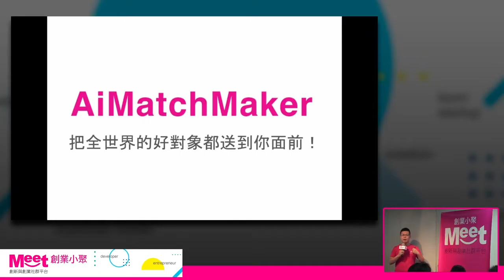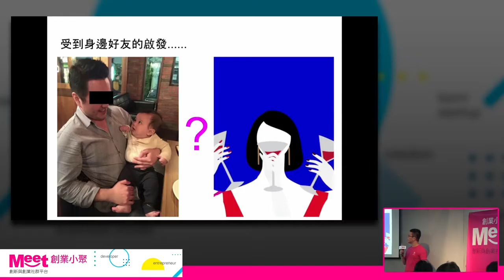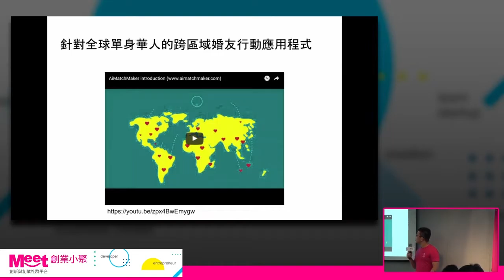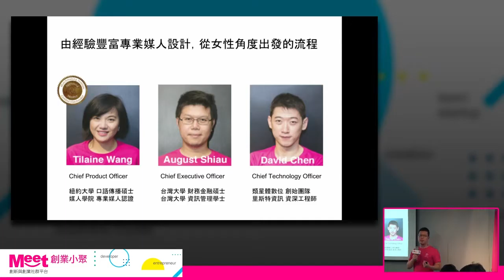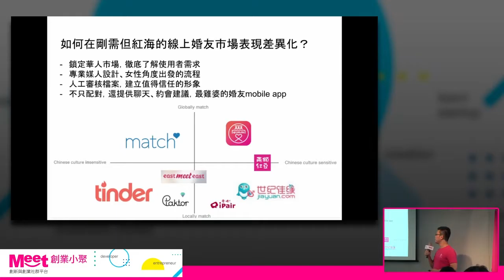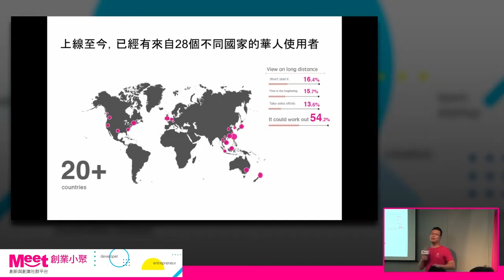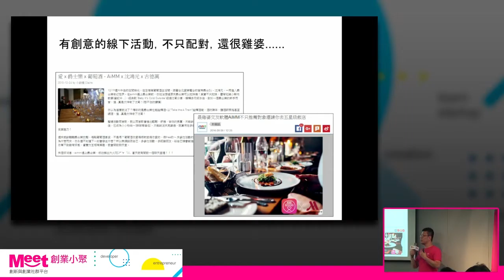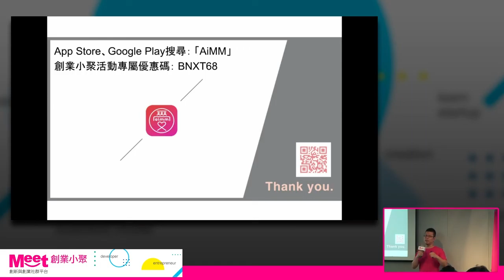創業小聚#68｜從女性視角出發的華人交友平台：AiMM